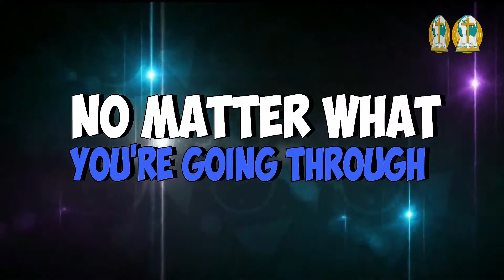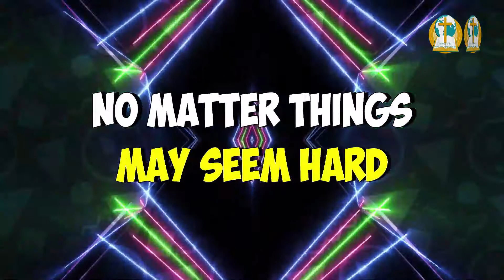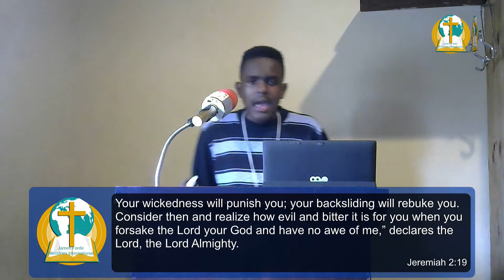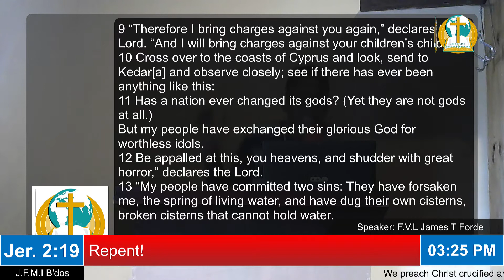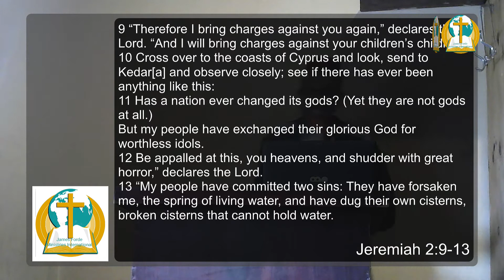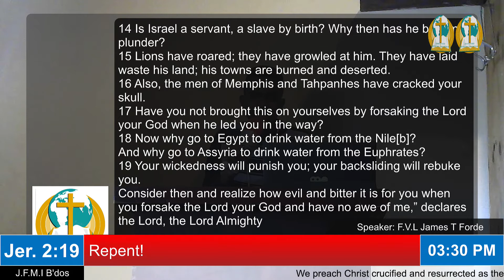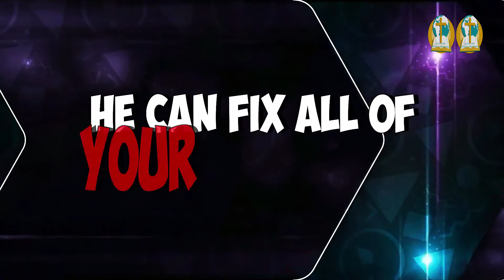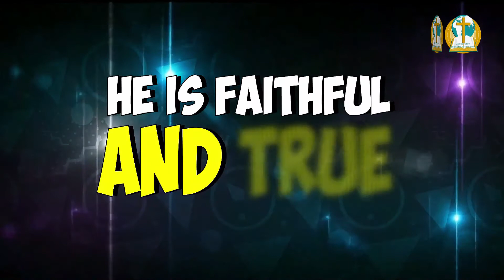Repent!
At James Forde Ministries International we preach Christ crucified and resurrected as the main attention of our lives.